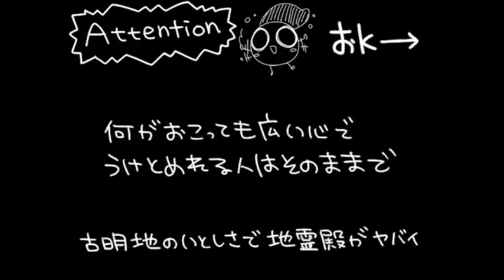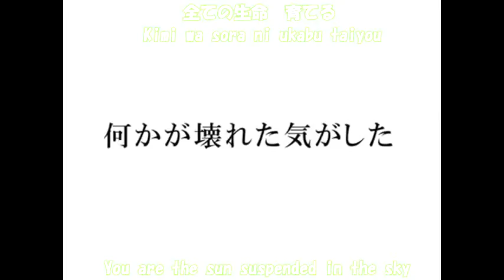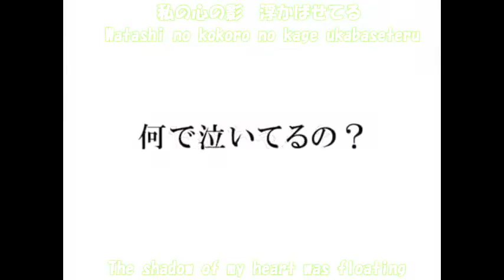【東方】 Touhou PV - Flame Of Love (English Subtitle)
恋のフレイム (Flame of Love)
By : Yellow Zebra
arrangement: らんてぃ, 芳葉
lyrics: 芳葉
vocals: 藤宮 ゆき
original title: ハルトマンの妖怪少女 (Hartmann's youkai girl)
Koishi Komeji theme song (Subterranean Animism)